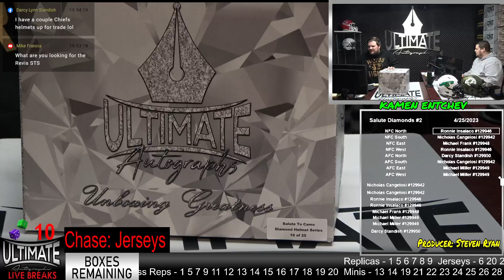Darrell Revis Authentic Helmet - 04/25/2023 7 P.M. Live Breaks